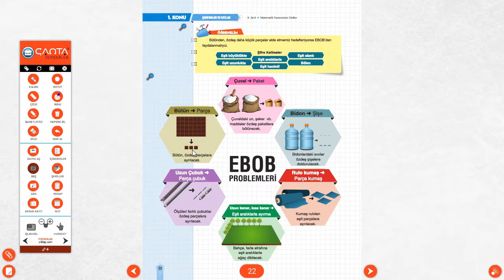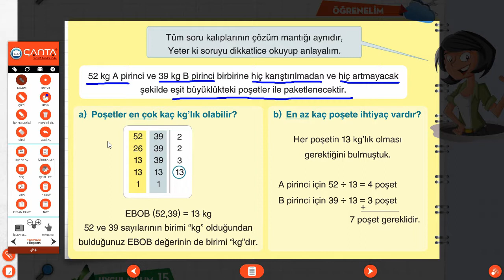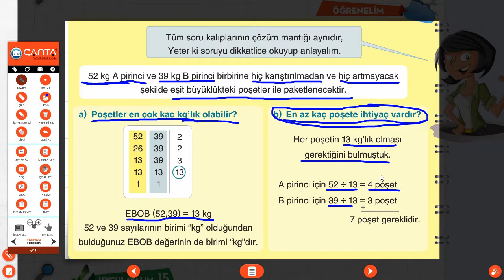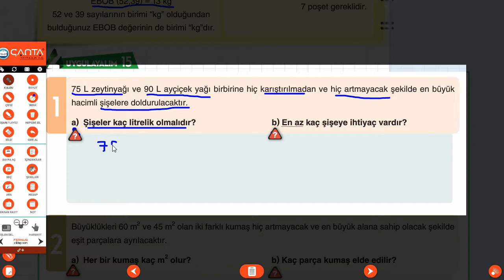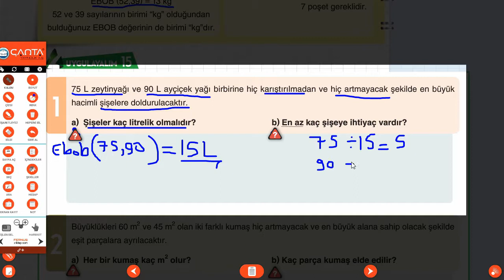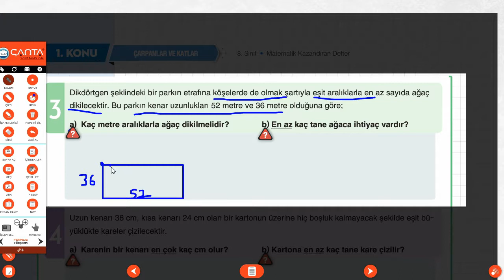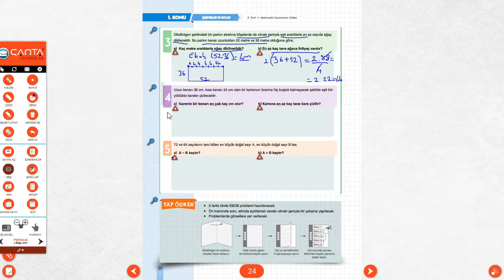8. Sınıf Matematik - Ebob Problemleri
8. Sınıf Lgs matematik konu anlatım dersleri sizlerle...

Uzun ve detaylı anlatım videoları sayesinde Lgs ye daha iyi hazırlanacaksınız.

Lgs de başarının anahtarı konuyu iyi anlamaktan geçer.

Konuyu anlamadan yeni nesil matematik soruları çözmeyin.

Ebob
Problem
Ebob problemleri